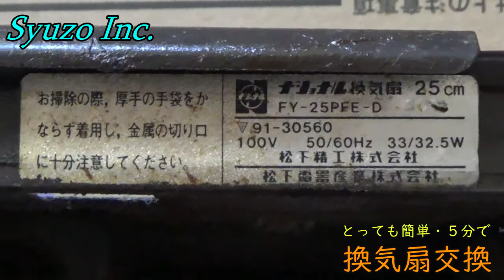【DIY教室】換気扇（プロペラファン）の簡単交換 概要はこちら↓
今回は換気扇を交換する様子です。古くなった台所の換気扇（プロペラファン）を交換しました。プロペラファンタイプは簡単に交換可能です。まず、換気扇のカバーを外し、上部にある蝶ネジを2本緩めます。通常はこの2本を緩めれば外せます。長年の油によって固着している場合もあります。付いていた換気扇のサイズを確認して、同じサイズのものを用意してください。取付の際は蝶ネジでしっかりと固定してください。動画ではプロペラを外さずに固定していますが、プロペラを外して固定する方が留めやすいです。